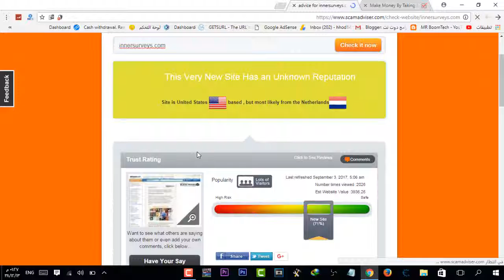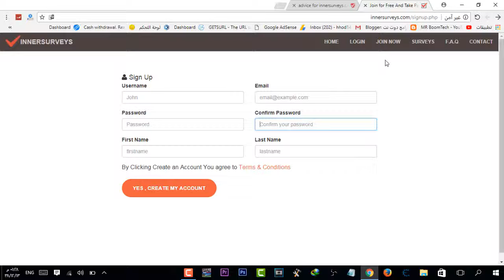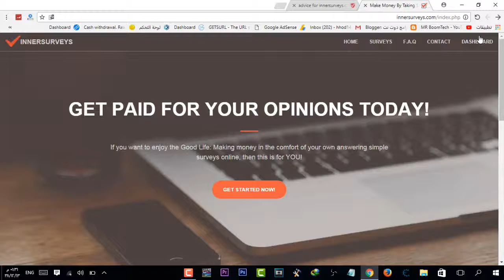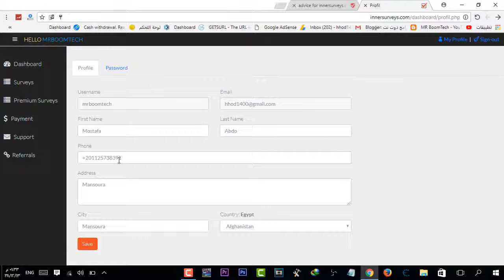ربحت 66 دولار في نصف ساعة ! الدفع ويسترن يونيون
سلام عليكم , في حلقة انهارده شرحت طريقة الربح من الانترنت عن طريق التسويق بالعمولة او Affiliate program و شرحت في حلقة فاتت ازاي تبدأ لكن في حلقة انهارده شرحت ازاي تشتغل و تكسب من التسويق بالعمولة وهي طريقة من طرق الربح من الانترنت الربح من الانترنت ملوش مجال واحد الربح من الانترنت له مجالات كتييره جدا محترفين الربح من الانترنت وجدو طرق الربح الخاصة بيهم ف جرب الطريقة دي ممكن تكون محترف فيها فيما بعد . ايه ده ؟؟ انت لسه مش مشترك !!؟ عشان يوصلك كل جديد :) متنساش تعمل فولو على تويتر ! التويتر MRBoomTech الجروب صفحة الفيسبوك اتمنى يكون عجبكم الفيديو ياريت تشاركوه مع اصحابكم عشان يستفيد الجميع . لو كنت بشتوف الفيديو ده ومش مشترك في القناة !!